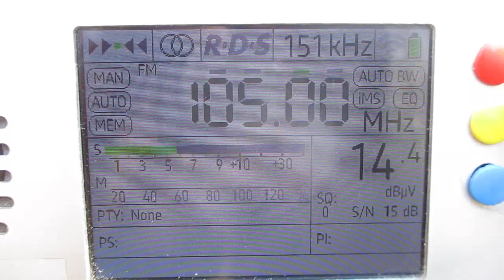[Tropo] 105.0 v Basso (Lahti - Lahtis)( Päijät-Häme)~244km 272° 150 m 0.5 kW(ERP)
location:Larionovo/Sudakovo(Priozersk district)(SPb-Region)

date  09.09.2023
00:06 ID "Basso"